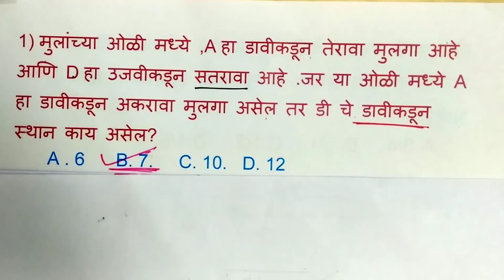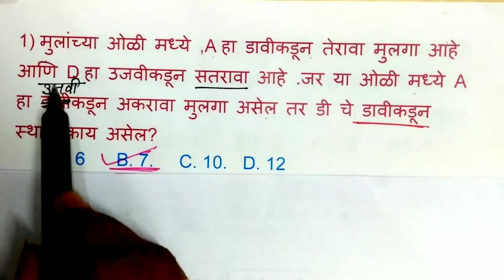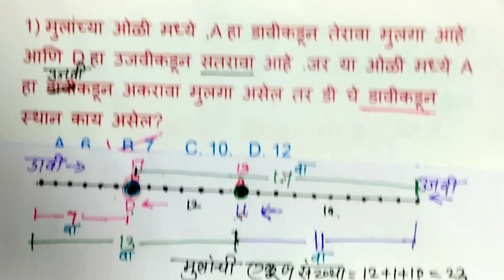Mock Test Talathi Bharti 2019 Answerkey By mathsguide Gayatri Nemade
Mock Test - तलाठी भरती 2019 संपूर्ण बुद्धिमत्ता प्रश्न स्पष्टीकरणं By mathsguide Gayatri Nemade
दि. 25/06/2019

नमस्कार मित्रांनो.

तलाठी भरती 2019, mock test talathi bharati, मॉक टेस्ट तलाठी 2019,गणित  बुद्धिमत्ता   2019,ranga

     mathsguide
       Durga's Scholar